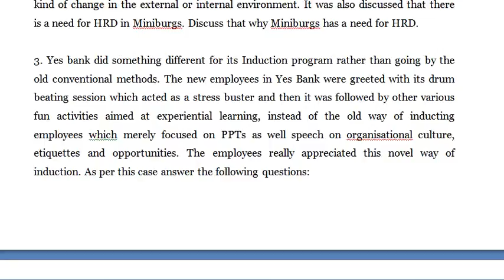The employees seemed to have really like the induction, so why it is important from their employees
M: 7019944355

Essentials of HRM

1. Poshak Ltd. is an apparel company where after Sid joined as an AVP-HR and understood that workforce was not happy with their job profile as they were finding it too routine and monotonous. It has also been noted that the work productivity was decreasing and the employee attrition was increasing. It was implicit that the organisation needed to go for job designing. Suggest all the approaches to Sid for job designing which would prove beneficial for Poshak Ltd.

2. MiniBurgs is a fast food outlet which is now expanding its operation throughout Mumbai. Since it was initially a small joint which kept on growing and now is becoming a chain therefore undergoing a lots of changes. MiniBurgs can only respond better to these changes when the employees are also willing to accept and adapt to the same. The HR team is emphasising that since the business is expanding the workforce must develop their KSA (Knowledge, skill and competencies) regularly for combating any kind of change in the external or internal environment. It was also discussed that there is a need for HRD in Miniburgs. Discuss that why Miniburgs has a need for HRD.

3. Yes bank did something different for its Induction program rather than going by the old conventional methods. The new employees in Yes Bank were greeted with its drum beating session which acted as a stress buster and then it was followed by other various fun activities aimed at experiential learning, instead of the old way of inducting employees which merely focused on PPTs as well speech on organisational culture, etiquettes and opportunities. The employees really appreciated this novel way of induction. As per this case answer the following questions:

a. Yes Bank could have directly asked the employees to report at work, but why induction was needed? Discuss it from organization’s perspective.

b. The employees seemed to have really like the induction, so why it is important from their (employees) perspective? Discuss

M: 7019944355